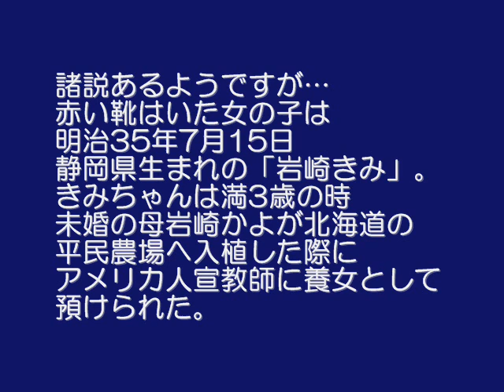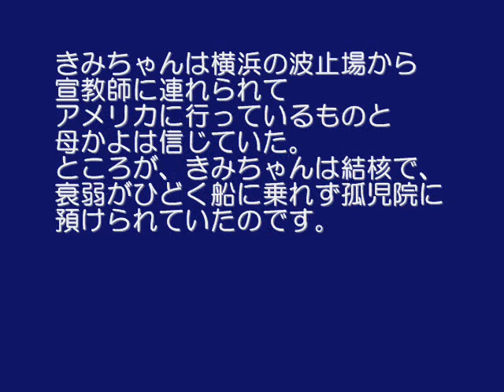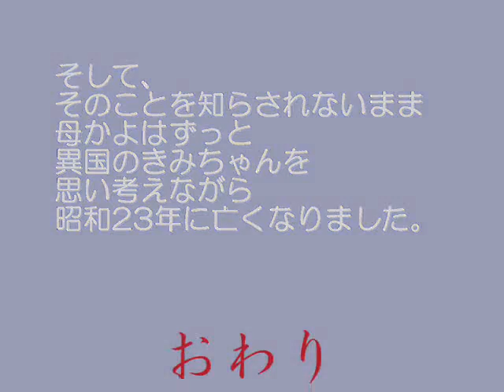赤い靴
解説文の内容を調べるのに時間がかかりました。
いろんなサイトから引用しましたが、正しいかどうかは分かりません。
Aマイナーで打ち込んで仕上げは１度か２度高くしようと思いつつそのままになってしまいました。